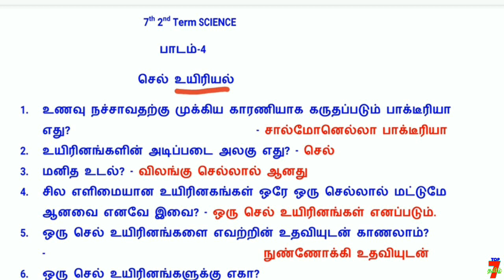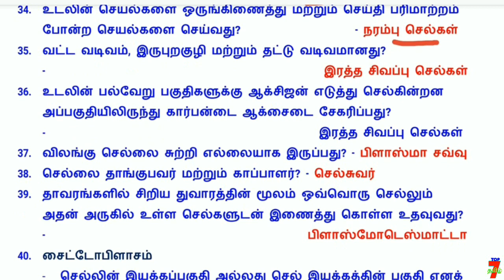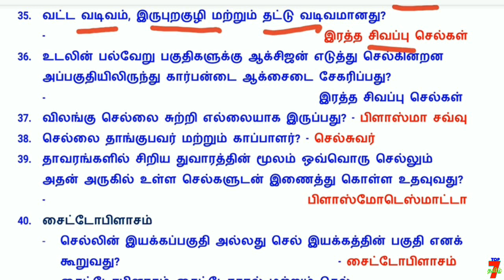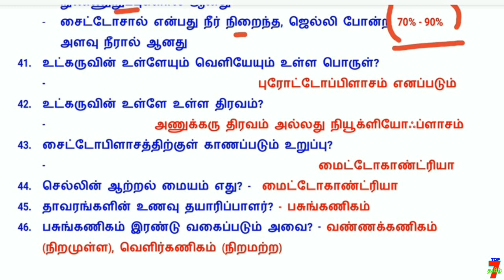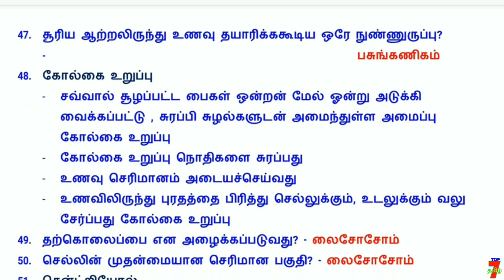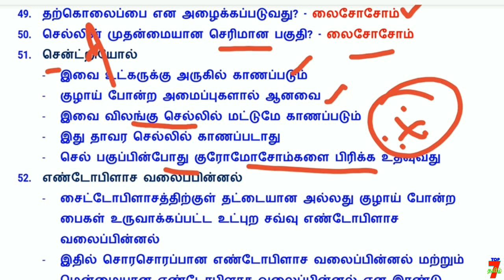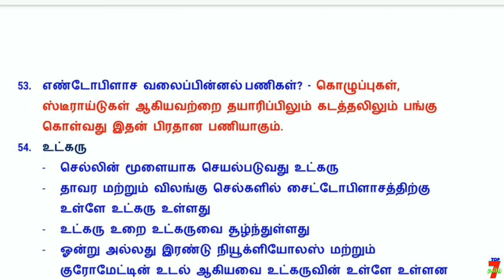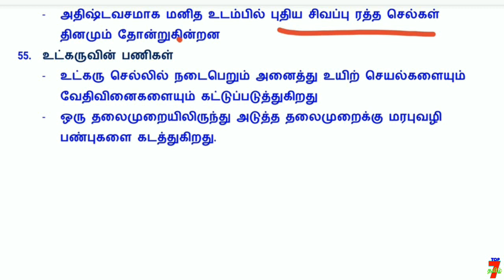SCIENCE 7th New Book 2nd Term பாடம்-4 செல் உயிரியல் பாடத்தில் முக்கியமான வினாக்கள்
வாழ்க்கையில் வெற்றி பெற "தகுதி" அவசியம்..
                                    அவை...
த - ( தன்னம்பிக்கை )
கு - ( குறிக்கோள் )
தி - ( திட்டமிடல் )